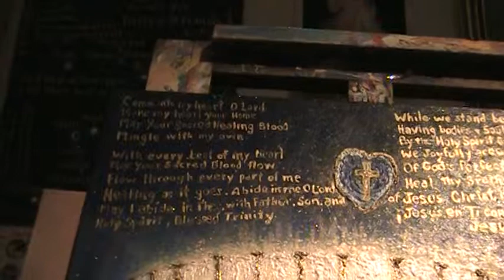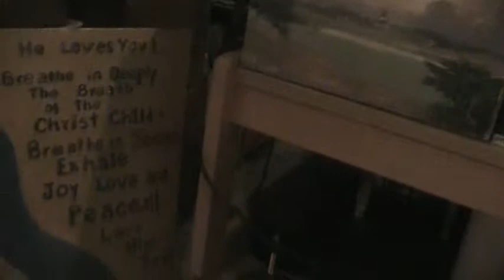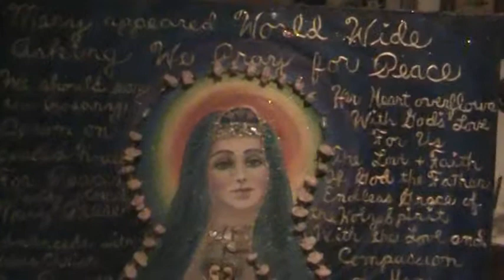Singing Painting Miracle Man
I will share how I was transformed from an old man with vertigo to man stronger then I was at 20 years of age when I heard God's Voice, I am with You. I demonstrated how my vision changed from someone with Macular degeneration with a hole in the back of my eye, requiring 2 to 3 Power glasses to read the large print in Hymn Books to some one who no longer wears glasses.. I have found that those I pray with, who are doing God's will live on when Doctor have stated they will die in a specific short period of time.We can be facilitators, but God is the healer. There are affirming stories, Photos and Videos on my Homepage My Prayer Paintings and spiritual songs I write while Painting offering it all up as a prayer have been answered when it is God's Will. They are always focused on other's need. God know everything He appears to take care of me with out asking. I may still be on automatic of assuming the pain of others to lighten there pain.
I will sometime say please lighten up God.  He always presses my restore button when needed and does not need a pass word..

Though I did say Let this water be like Lourdes Water when I could hardly walk , when my ankle  was thick crusted skin with deep crevices that  revealed what appeared to be open flesh inside.  The horrid mass peeled off like a banana Peel. What   was left behind was sensitive pink skin of a baby. I tried to show it to the Doctors at the VA on my laptop  . They did not want to see it.